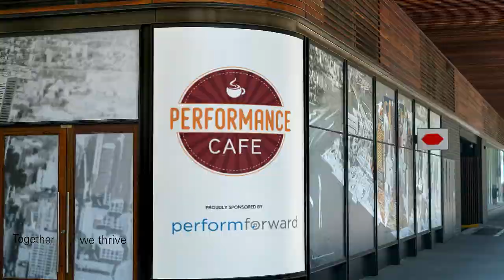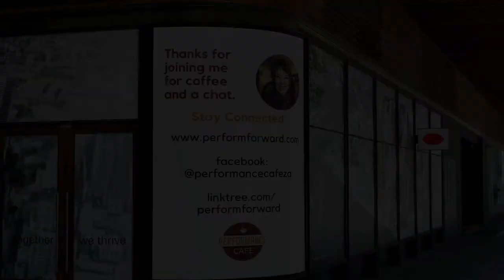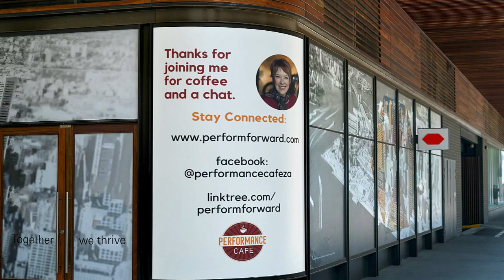Episode 68: Performance and Emotional Intelligence Part 1 of 2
How do managers balance meeting business goals and taking care of emotions in employees? Is it realistic to create a separation between work and home lives.

Industrial/Organizational Psychologist, as we take a look at dealing with emotions from a manager’s perspective, the importance of approaching issues from the correct ego state and the importance of coaching as a management skill.

Jenna is a registered Industrial Psychologist with a passion for educating and upskilling young professionals entering the workplace. Her tertiary education was completed at Wits University where she obtained her Masters of Arts Degree in Industrial/Organisational Psychology. Thereafter, she obtained her coaching certificate from the South African College of Applied Psychology. She has industry experience as a trainer, coach, facilitator and consultant in the corporate industry; nationally and internationally. In her work within academia, she aims to raise the standard of excellence of every student through increased accountability, self-efficacy, and self-awareness.